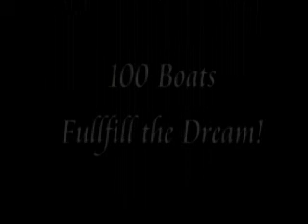Havasu Pocket Cruiser Convention 2011 Preview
A look back at the Havasu Pocket Cruisers Convention 2010 and a preview of what's to come in 2011. This is a low res upload. I'll upload a higher res version later this week. This version is best viewed in a smaller window vs a full screen. Video is all shot by me and sometimes a little shakey, ok...more than just sometimes! But. It'll give you a feel for the event.